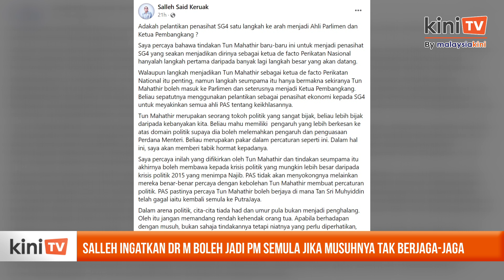Dr M boleh jadi PM semula jika musuhnya tak berjaga-jaga, kata Salleh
Pemimpin Umno Sabah Salleh Said Keruak meramalkan kemungkinan Dr Mahathir Mohamad membuat kejutan dengan menjadi perdana menteri semula dengan gabungan politik ketiga.

Asas ramalan Salleh ialah apabila langkah menjadikan Mahathir sebagai penasihat tidak rasmi bagi negeri yang dikuasai PN yang digelar SG4.

Menurut Salleh, langkah itu menjadikan Mahathir ketua de facto pakatan pembangkang dan ia hanyalah langkah pertama daripada pelbagai langkah besar yang akan datang.